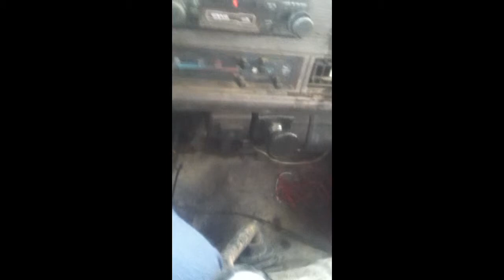1991 UD Truck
via Classic 24hr Towing on Location in Hot Springs AR. Drive-away. Introducing for the first time in public,  The Drill Bit Mans fully refurbished 1991 UD 1200 tooling vehicle..